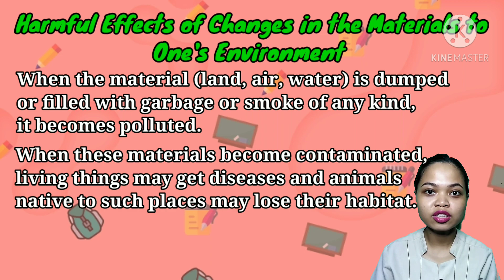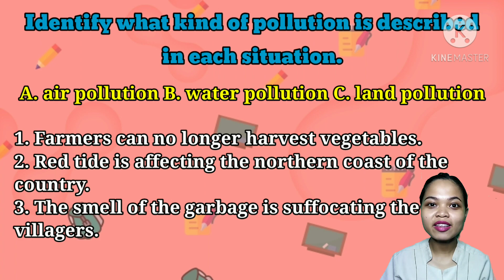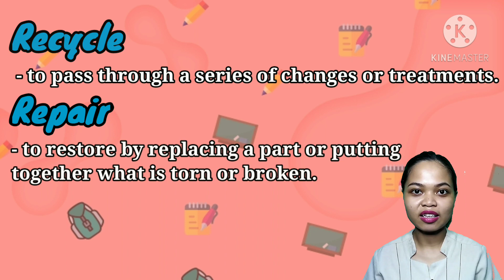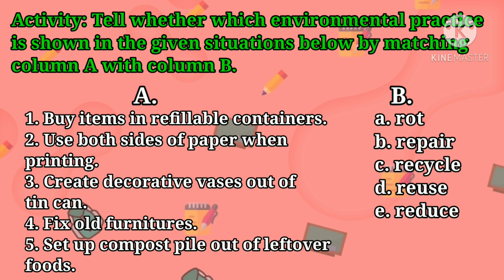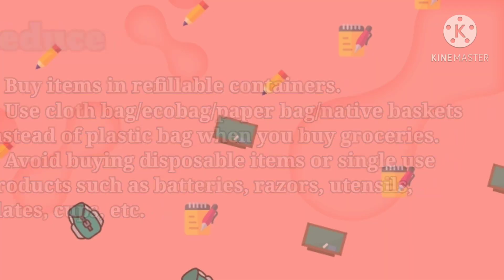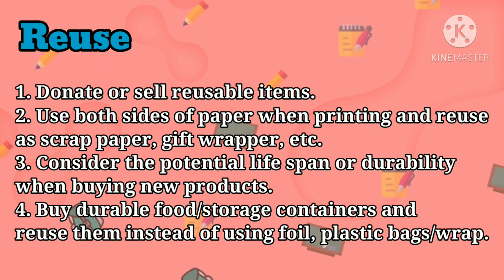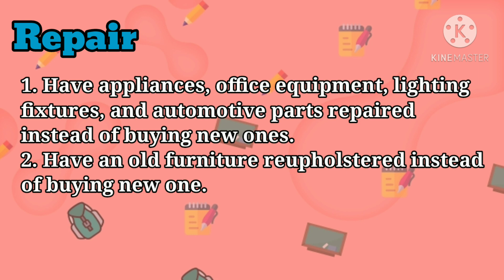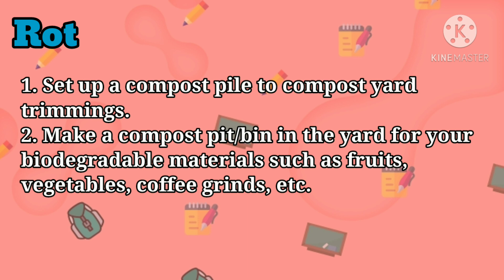5 R's of Responsible Waste Management | Grade 4 Science | Taglish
This video is based on most essential learning competencies in Grade 4 Science. It discusses the different ways to prevent and minimize the harmful effects of changes in materials to the environment through practicing 5 R's of Responsible Waste Management.

A review and an activity on different situations/changes in materials are provided with answers found as you watch this episode.

The teacher used the teaching guide and self-learning module in making this video.

Part 1: 👇🏻

Part 2: 👇🏻